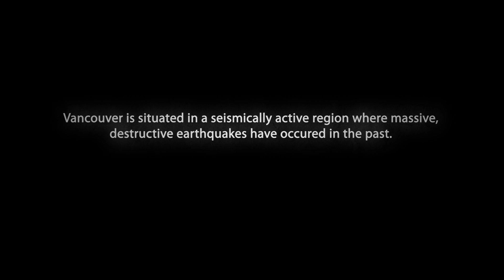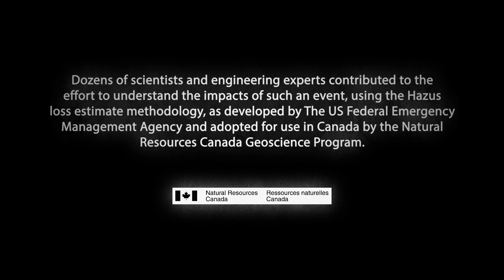City of Vancouver: Are You Prepared for an Earthquake?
A major earthquake could occur in the City of Vancouver at any time. Let's see what might happen and talk about how you can prepare.

Empower yourself to help yourself, your family and your neighbours - or volunteer for the City's emergency response program